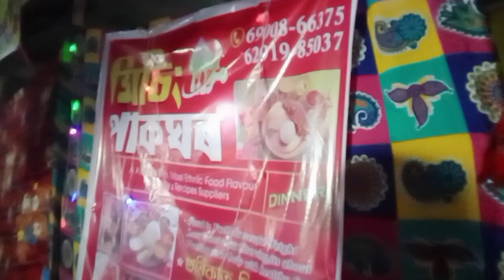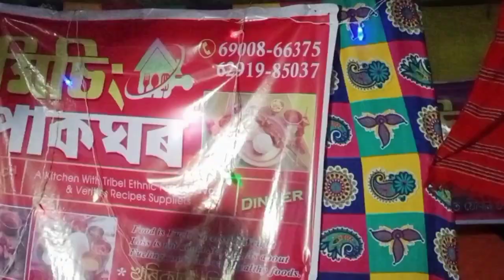কেন্দ্ৰীয় মে-ডাম-মে-ফি || 30 January to 5 February At ম্যুং-দুন-চুন-খাম ক্ষেত্ৰ -Golaghat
💓💓💓Bastab Travel,Food and Culture💓💓💓